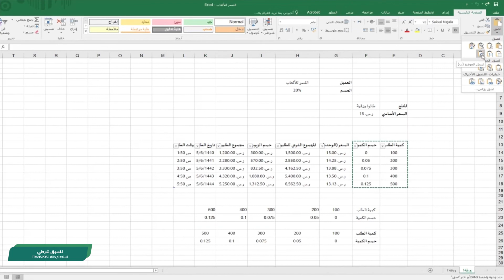TRANSPOSE برنامج الجداول الإلكترونية متقدم: استخدام دالة